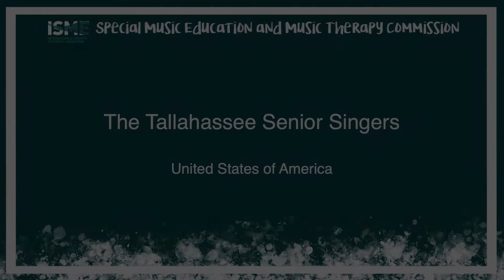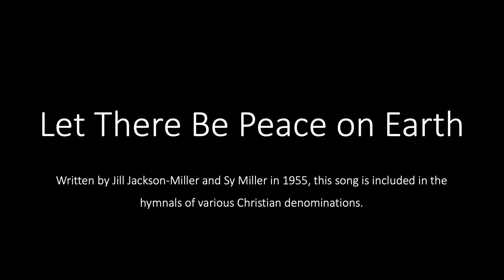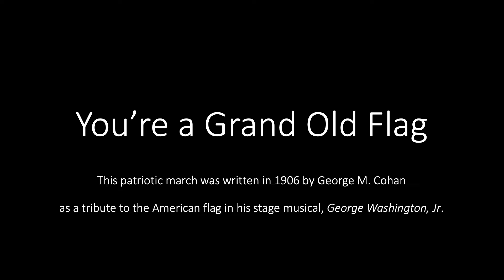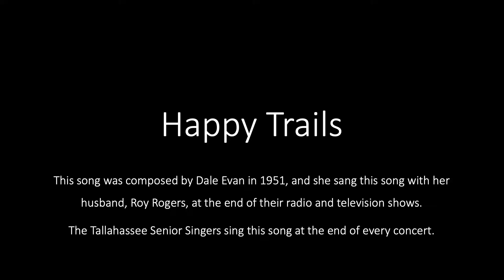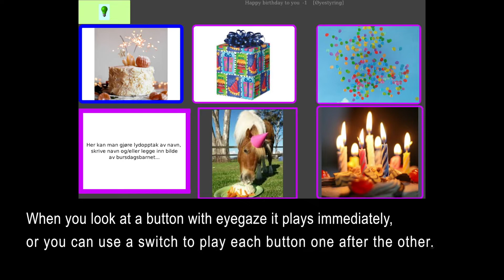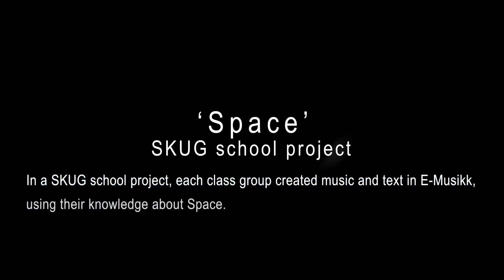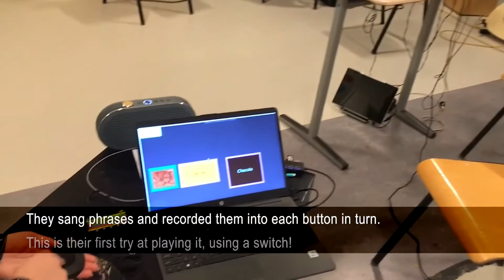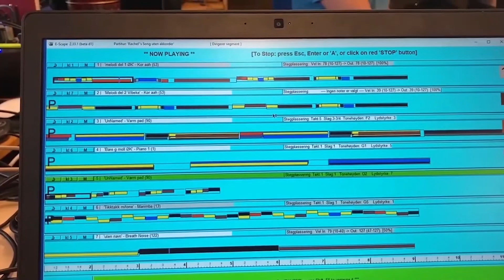Music Event Session 3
Presentation for the 2022 International Society for Music Education Commission on Special Music Education and Music Therapy.